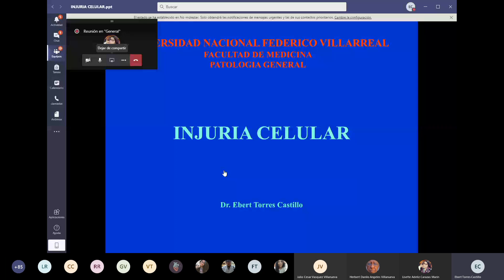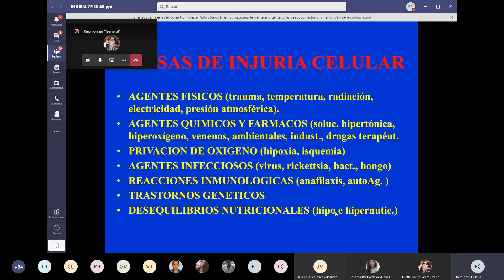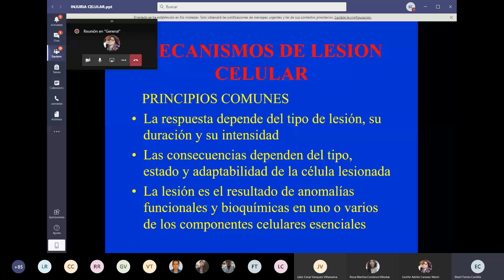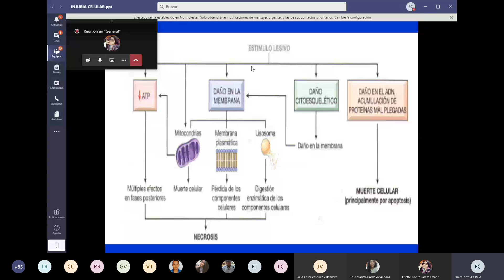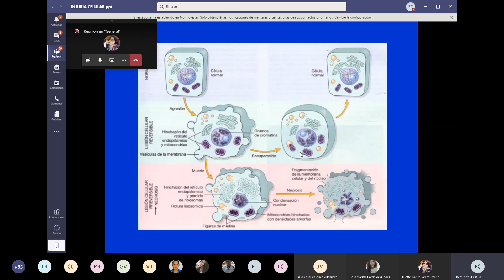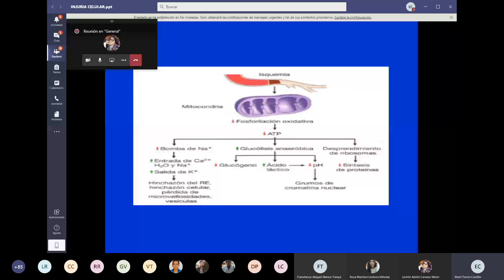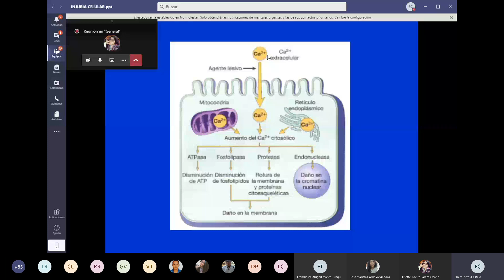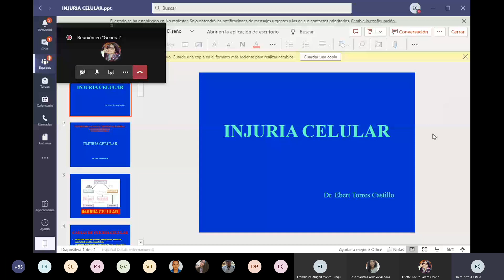2 INJURIA CELULAR PATOLOGÍA G-TEORÍA-